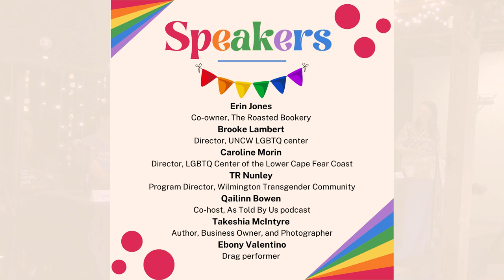CFC Queer in the Cape Fear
On Saturday, May 13 at 12:30pm, WHQR presented another informative and enlightening event for our Cape Fear Conversations series: Queer in the Cape Fear. We heard from local LGBTQ voices and WHQR journalists will led a Q & A on the state of being queer in the Cape Fear.

Speakers:
Erin Jones, Co-owner, The Roasted Bookery
Brooke Lambert, Director, UNCW LGBTQ center
Caroline Morin, Director, LGBTQ Center of the Lower Cape Fear Coast
TR Nunley, Program Director, Wilmington Transgender Community
Qailinn Bowen, Co-host, As Told By Us podcast
Takeshia McIntyre, Author, Business Owner, and Photographer
Ebony Valentino, Drag Performer